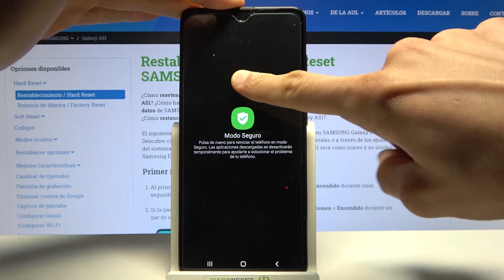Cómo poner el modo seguro a SAMSUNG Galaxy A51 - entrar / activar el Modo Seguro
En este tutorial presentamos cómo poner tu celular SAMSUNG Galaxy A51 en el modo seguro. Quédate con nosotros y descubre cómo activar el modo seguro y cómo desactivarlo en tu SAMSUNG Galaxy A51 en un par de minutos.

¿Cómo entrar al modo seguro en SAMSUNG Galaxy A51? ¿Cómo salir del modo seguro en SAMSUNG Galaxy A51? ¿Cómo activar el modo seguro en SAMSUNG Galaxy A51? ¿Cómo poner el modo seguro en SAMSUNG Galaxy A51? ¿Cómo desactivar el modo seguro en SAMSUNG Galaxy A51?